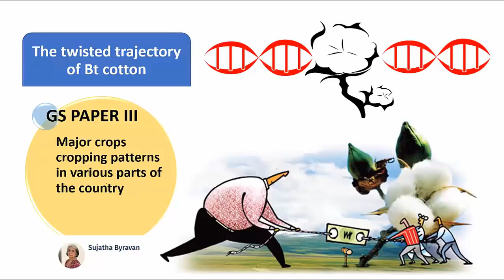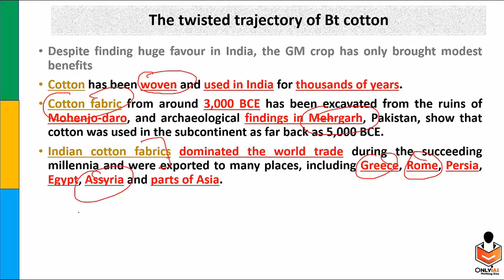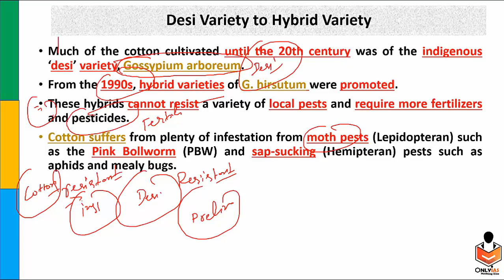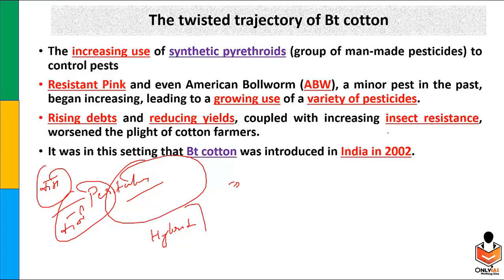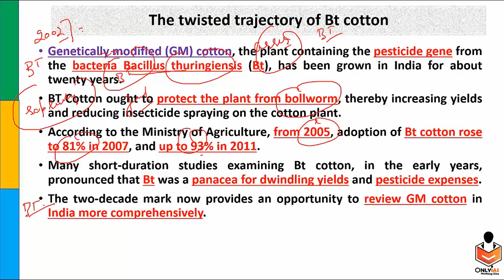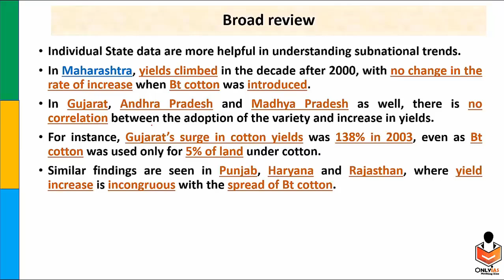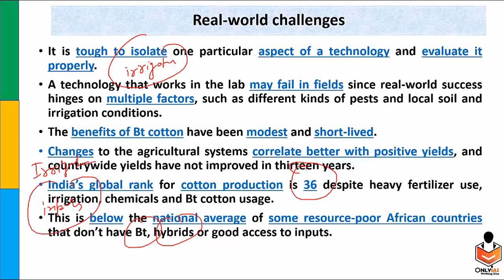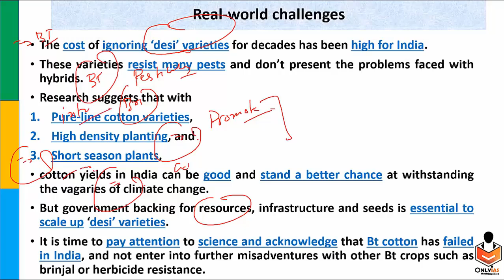The twisted trajectory of Bt cotton | 11 sep